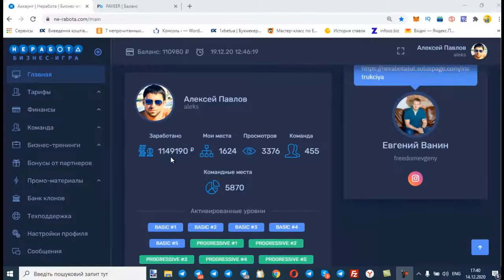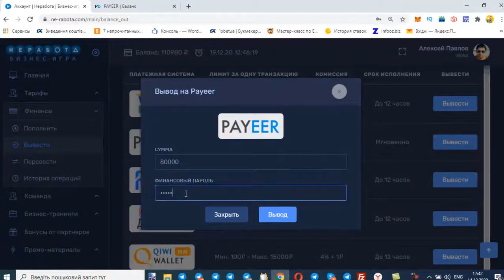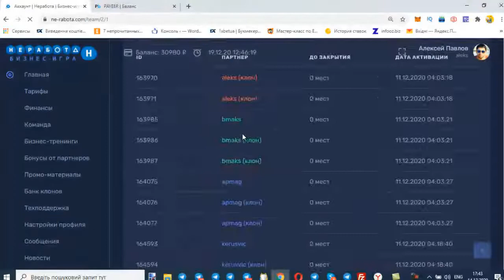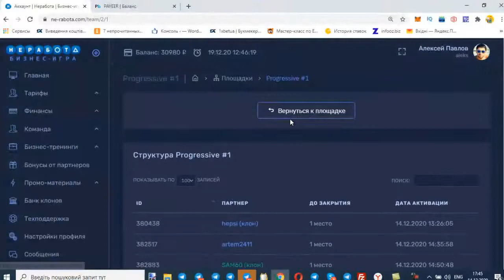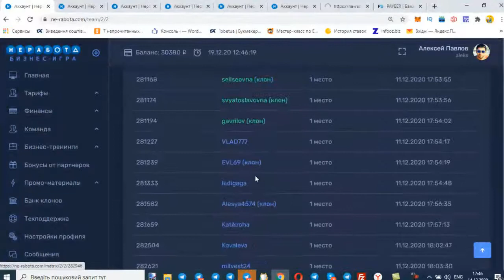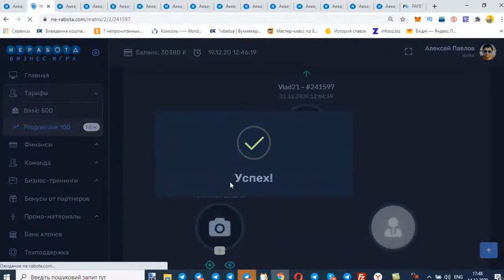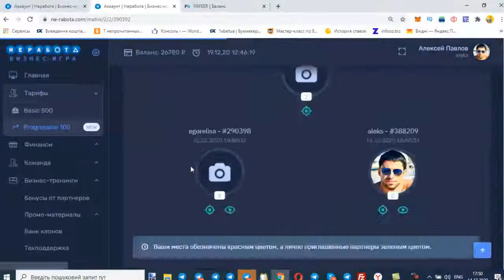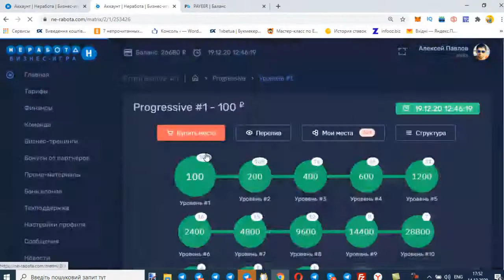НЕРАБОТА. Отзыв и помощь партнерам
😎 Кипят у нас страсти в новом тарифе Progressive от "Неработы". Сегодня видео отзыв  от Алексея, с которым мы давно работаем в разных проектах. Это мой прямой куратор здесь, в "Неработе". Человек, который меня пригласил.

👨‍💻 Подключайтесь и зарабатывайте! Можно даже БЕЗ приглашений и БЕЗ больших вложений!

🚀 Залетайте сейчас! Движение будет ПОСТОЯННО! Каждый день! + Раз в неделю активность по всей структуре за счет автоматической прокупки клонов! Заработают здесь абсолютно ВСЕ!